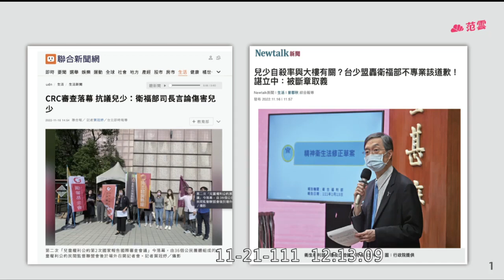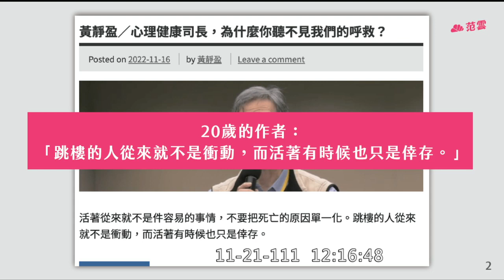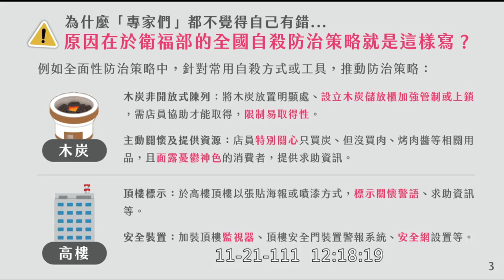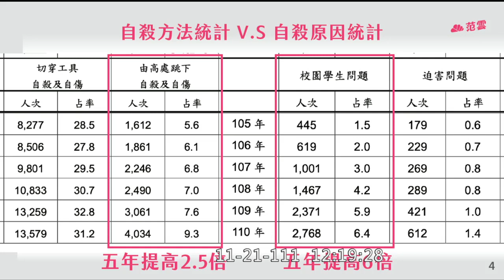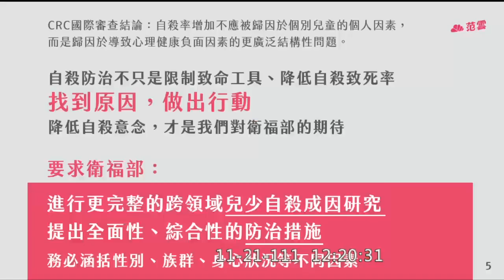“導師大嘴巴 同學說閒話” “賣個木炭也是很辛苦” 范雲 質詢 衛福部次長 王必勝 高樓多？ 中秋少烤肉 ？ 鋸箭法？ 斷章取義？ 20221121 教育文化委員會 【立法院演哪齣？】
找到原因才能做出行動

活著有時候也是倖存